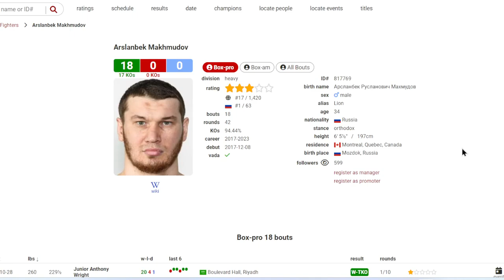FULL FIGHT RCT! Arslanbek Makhmudov vs junior Anthony Wright